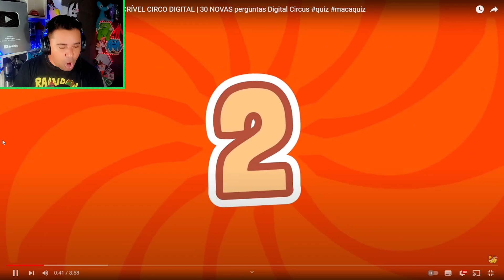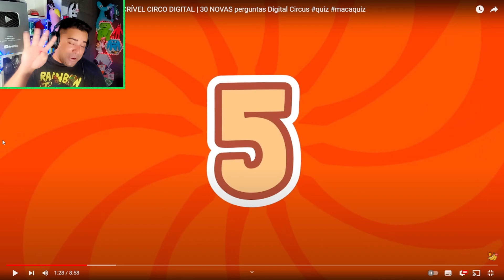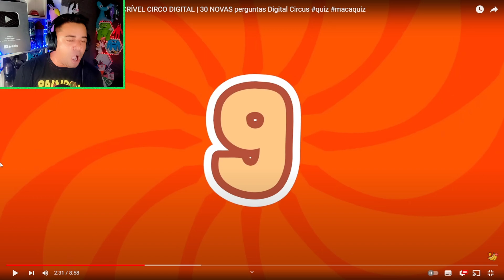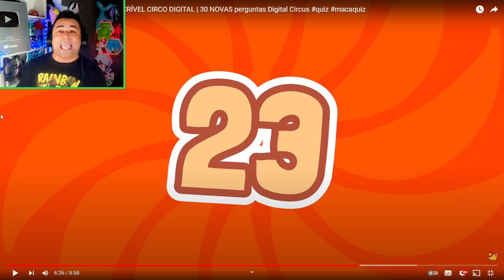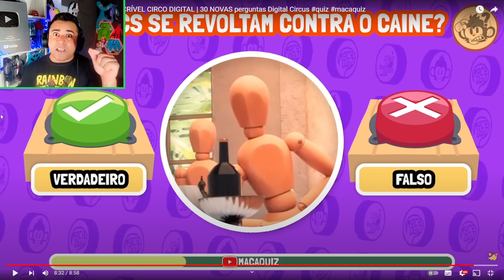TODOS SEGREDOS e MISTÉRIOS do CIRCO DIGITAL POMNI e JAX! The Amazing Digital Circus - Fabio Darck